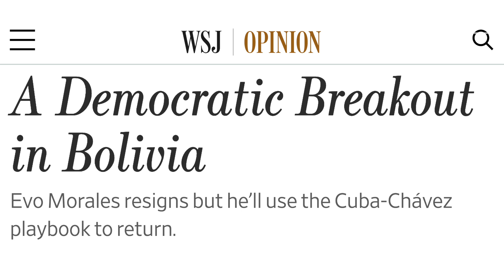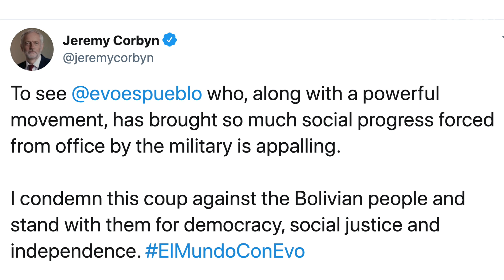God Bless Bolivia's Racist Coup | Pablo Navarrete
“Bolivia just went from having the first indigenous President to having Latin America’s first woman dictator”